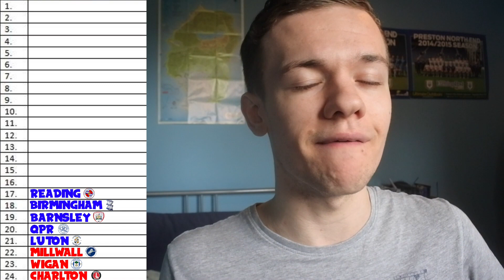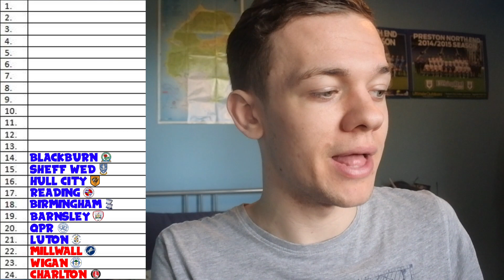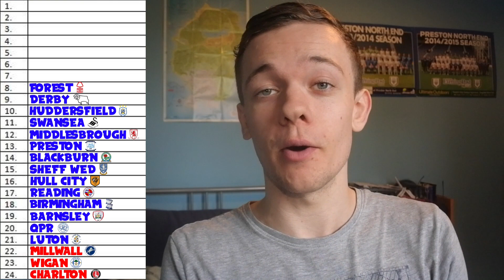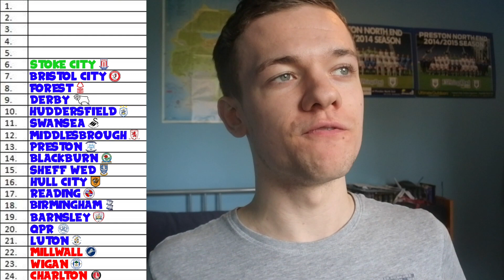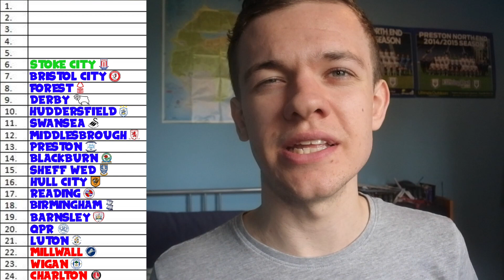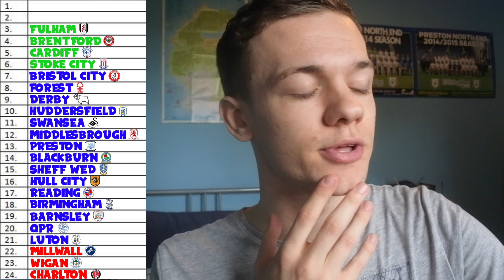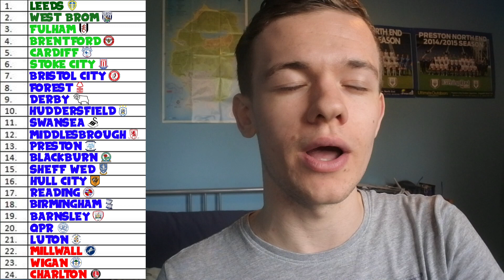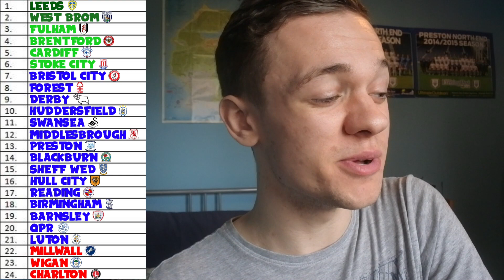REACTING TO MY CHAMPIONSHIP PREDICTIONS FROM THE START OF THE SEASON!